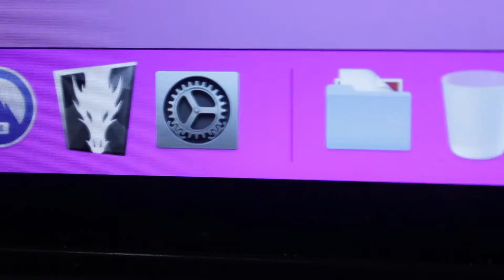Where's the Money? with Professor Ted Heldring || Stuff You Should Know About Finance Podcast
In episode 7, we discuss the flow of money through the economy during a pandemic. Masa Najjar and Kevin Albrecht sit down with DePaul University finance professor, Ted Heldring. Heldring worked for JP Morgan as the Head of Leveraged Finance for the Midwest Region, where his primary area of focus was leveraged financing. He is a member of the Banking & Capital Markets Academy Planning Committee and has 33 years of experience in the banking industry. Tune in as the three of them try to answer the question, Where is the money and who has it?

Episode 7 is now out everywhere you get podcasts. to start listening.